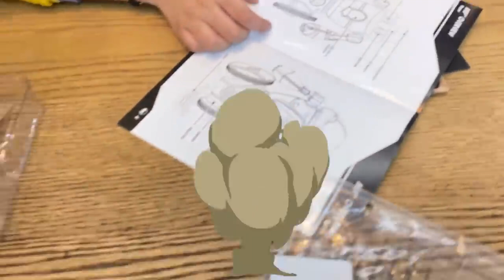Hamare Ghar Ka New Member | RS 1313 LIVE | Ramneek Singh 1313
Happy Shopping !!